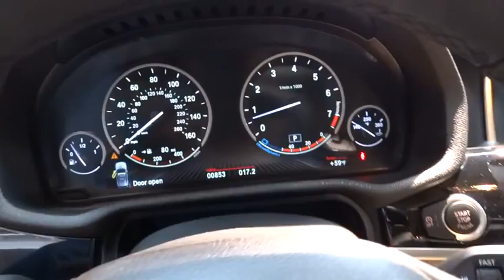2015 BMW X3 San Francisco, San Jose, Oakland, Marin, bay area, CA 37167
2015 BMW X3

BURL WALNUT WOOD TRIM -inc: Pearl Gloss chrome highlight, COLD WEATHER PACKAGE -inc: Heated Front Seats Heated Rear Seats Heated Steering Wheel Retractable Headlight Washers, DRIVER ASSISTANCE PACKAGE -inc: Rear View Camera Park Distance Control, DRIVER ASSISTANCE PLUS -inc: Speed Limit Info Active Driving Assistant Active Blind Spot Detection Surround View, POWER FRONT BUCKET SEATS W/DRIVER SEAT MEMORY -inc: 8-way power adjustable front seats (STD), SATIN ALUMINUM ROOF RAILS, TECHNOLOGY PACKAGE -inc: Instrument Cluster w/Extended Contents Head-Up Display Navigation System Remote Services Advanced Real-Time Traffic Information BMW Online & BMW Apps, XLINE -inc: Dark Copper High-Gloss Trim Wheels: 19 x 8.5 Light Alloy Y-Spoke (Style 608) Tires: P245/45R19 AS Run-Flat xLine (7HW), Express Open/Close Sliding And Tilting Glass 1st And 2nd Row Sunroof w/Power Sunshade|Speed Sensitive Rain Detecting Variable Intermittent Wipers w/Heated Jets|Leatherette Door Trim Insert|FOB Controls -inc: Trunk/Hatch/Tailgate Windows and Sunroof/Convertible Roof|Leatherette Gear Shift Knob|Radio: Anti-Theft AM/FM Stereo|Sport Leather Steering Wheel|Hands-Free Bluetooth & USB Audio Connection|SensaTec Leatherette Upholstery|Full-Time All-Wheel Drive|4-Wheel Disc Brakes w/4-Wheel ABS Front And Rear Vented Discs Brake Assist Hill Descent Control Hill Hold Control and Electric Parking Brake|Tire Specific Low Tire Pressure Warning